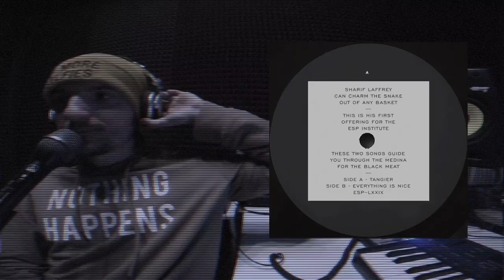Top-15 House & Techno Tracks Of 2018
A little review of interesting releases and tracks that I played in 2018 in my radio show Trafaret Sessions.

01) Onur Ozman - Delay
02) Alex Punch - Brute Forward
03) Daniel Jacques - Sotto Voce
04) Libranine - Orca
05) Re.You & Soheil - Mapawani (Alternative Version)
06) Ävalanche aka Alex Medina - Alud
07) TRP - EFX (Part 2)
08) Anthony Fade - Fading
09) Glenn Molloy - Nightvison (J-Sevilla Remix)
10) Sharif Laffrey - Tangier
11) Sinan Kaya - One More Night
12) Guy Gerber - What To Do (&Me Remix)
13) MI.LA & A4RIA - Chatram
14) The Revenge - Come Down
15) Jazzuelle - Circles (Ben Pearce Remix)